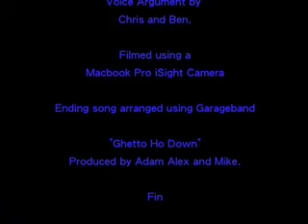The Ben Basement Chronicles Vol.1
We hope this to be the first of many installments of the sleep deprived retarded S**T that goes on in Ben's basement. This is just a sample of the S**T we do.